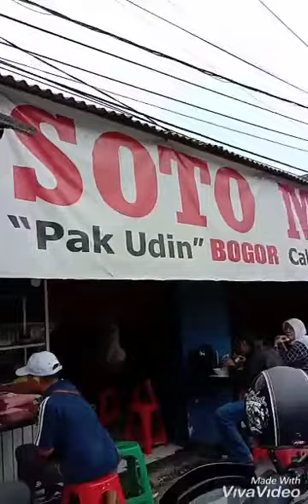Kuliner Bekasi " soto mie Bogor "